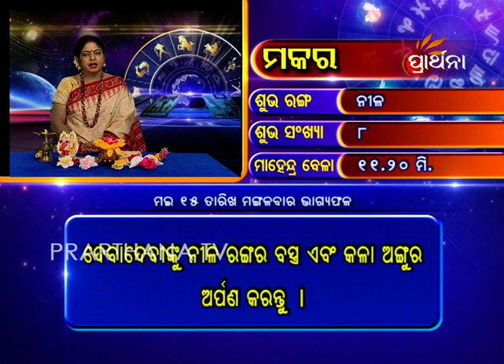Capricorn Makara 15 May 2018 | Daily Horoscope | ଦେଖନ୍ତୁ ଆଜିର ଦିନଟି କେମିତି କଟିବ